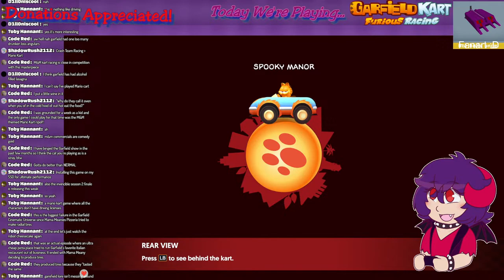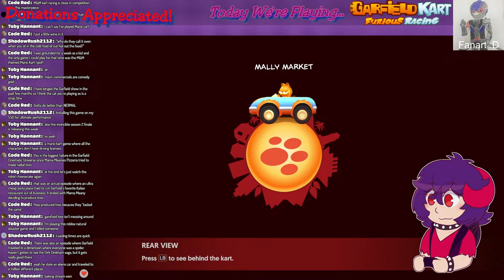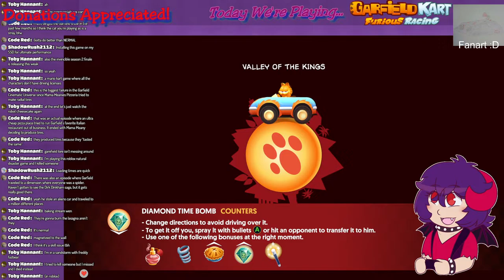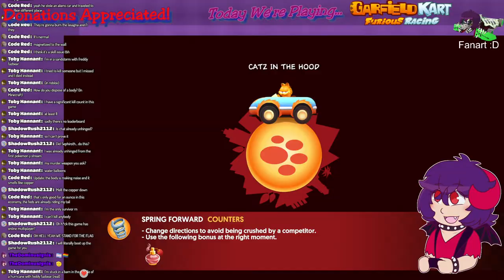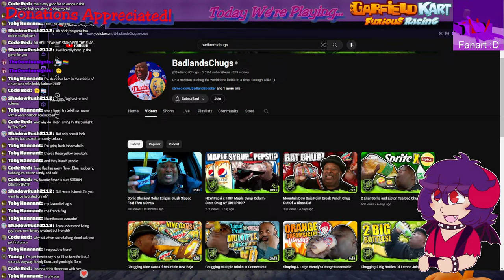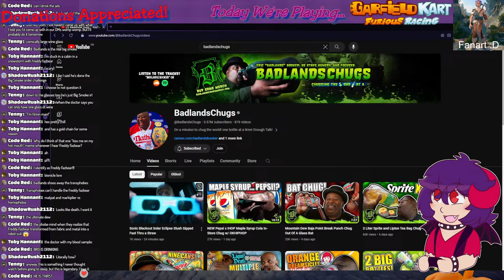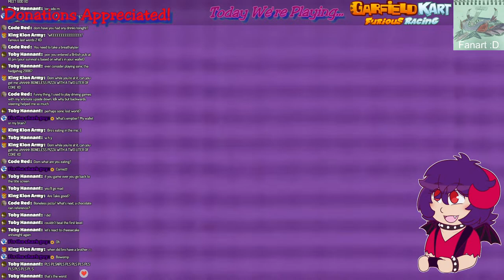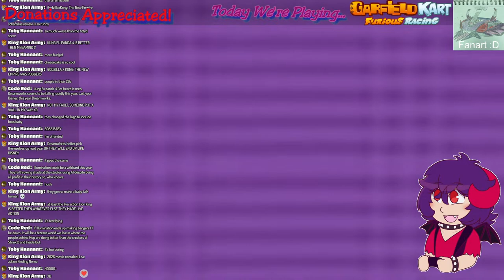You're eating us out of House and Home, Garfield Kart Furious Racing - TheDominusIgnis LIVE